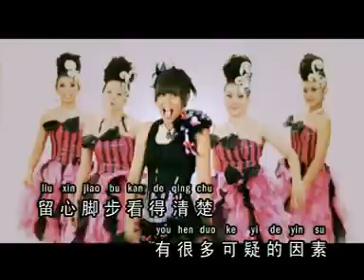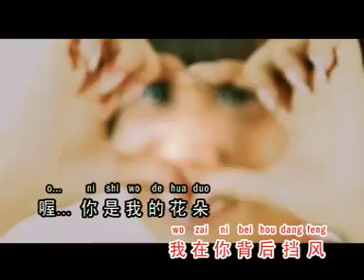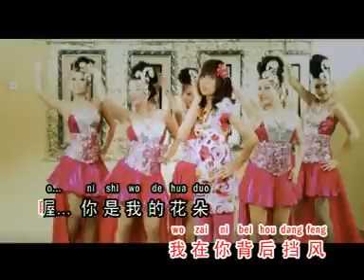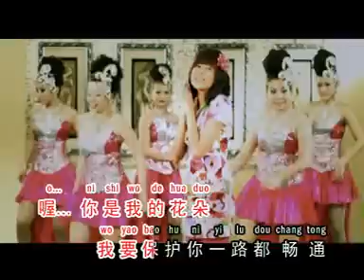[余艳姗] 你是我的花朵 -- 一辈子为了谁 (Official MV)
余艳姗 -- 一辈子为了谁